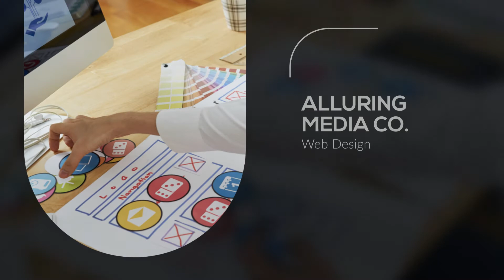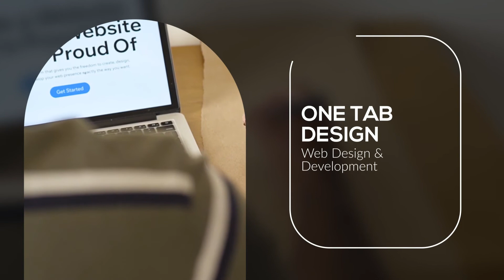Spanish Fork Web Design